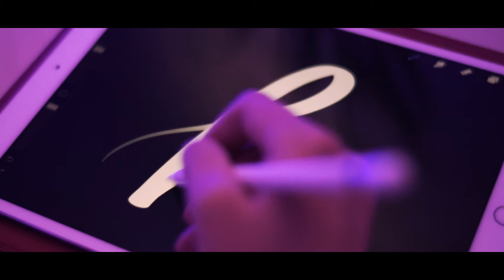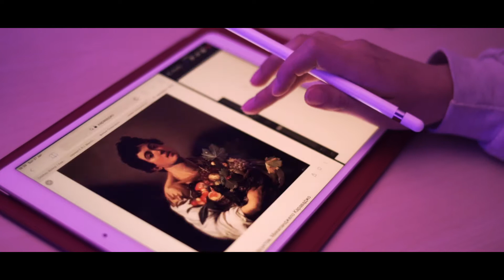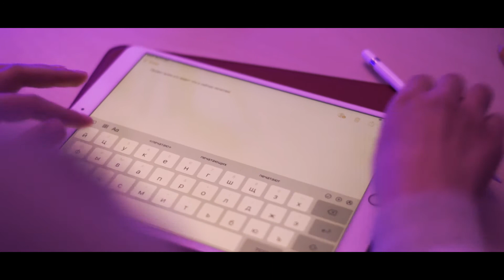ЖЕНА-ХУДОЖНИК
ГОРЕ В СЕМЬЕ

Director, Director Of Photography, Editor, Color Grading.